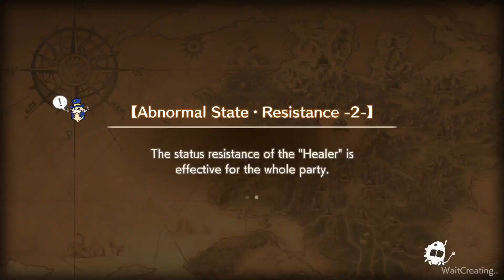Battle With The Big Fluffie | Caravan Stories pt 4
Training harder and harder. Down the dirt road battling pink puff balls and rat birds. I just need my Beasts to get to LV 10 and I'll be able to take on any foe. I hope.